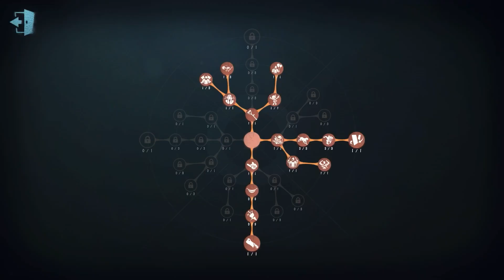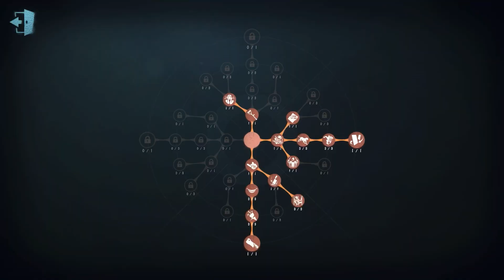#108 Postman | Pro Player | Sacred Heart Hospital | Identity V